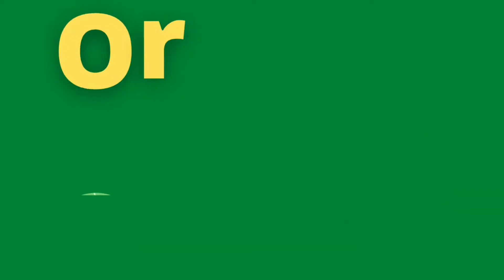Learn Fruits Names For Children | Learning Fruits Name Nursery Rhymes Kids | Fruit Song | Yt Kids Tv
kids fruits watch our video to learn all kinds of names little friends all fruit names learn English easily with me later apple mango banana watermelon pineapple and fruit names everyone learn everyone subscribe to our channel yt kids tv thank you

Related Words :-

fruits recognition
fruits name fruit name
pre school
for children
toddlers videos
baby videos
kids learning
colors for kids
preschool
education
for kids
fruits name
fruits recognition for kids
10 fruits name in english
Yt kids tv
fruits
Fruit
Fruits
list of fruits
fruits list
10 fruits name
fruit names with picture
names of fruits trees
fruits name a to z
kids
kids activities
montessori
nursery fruits name
home school
kids games
kids toys
educational
kids songs
nursery rhymes
kids videos
videos for kids
Ytkidstv
fruits

easy english,kids learning, kids fruit learning